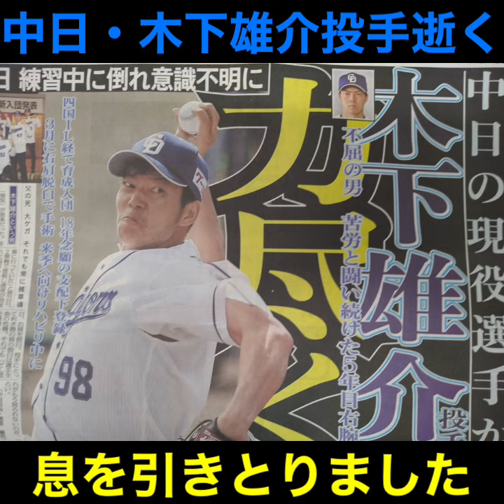中日ドラゴンズ木下雄介投手死去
中日・木下雄介投手がワクチン接種後に「重篤」危機　専門家は「接種を忌避しないで」と訴え
7/28(水) 5:59

中日・木下雄介投手死去　27歳　7月6日練習中に倒れ意識不明に　育成からはい上がった5年目右腕
2021年08月06日 03:00